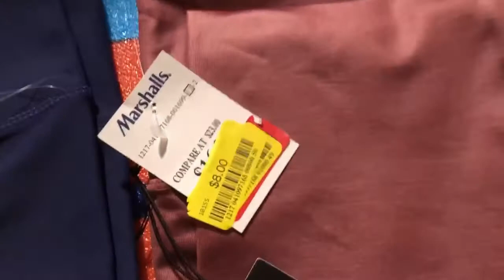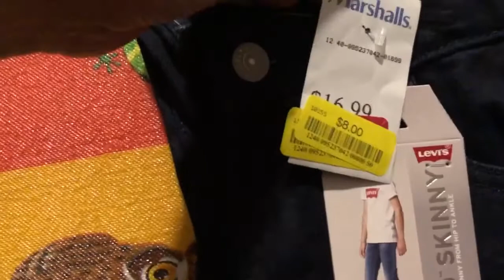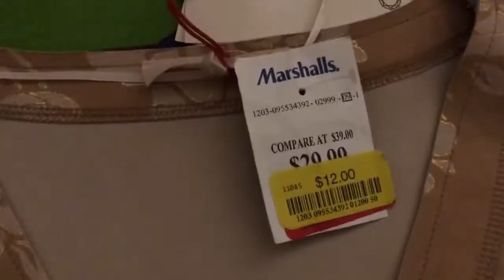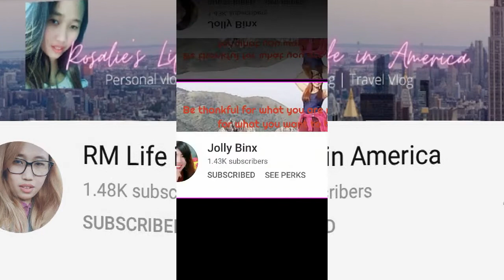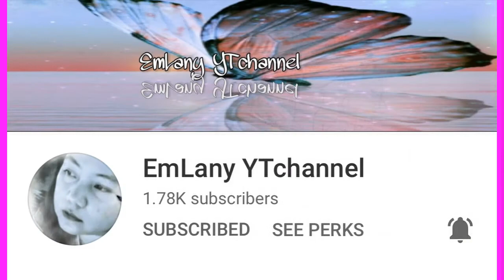MARSHALL CLEARANCE TRY ON HAUL | Cecil Bill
In this video I just share with you mga Kalablab clearance try on  haul , let me know what's your opinion on the clothing I brought.